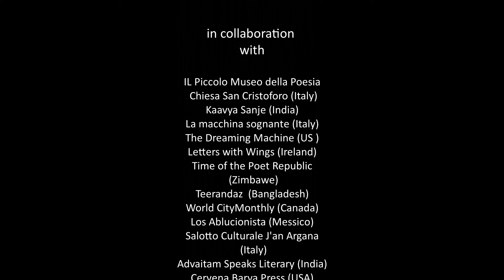Rucksack a Global Poetry Patchwork,2022, Voicing Diversity, Josephine LoRe ,Canada